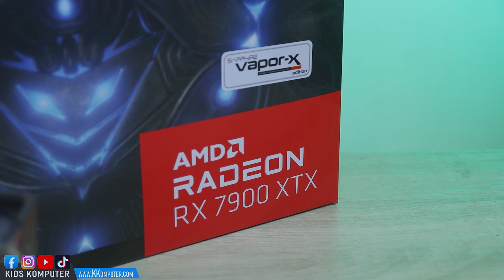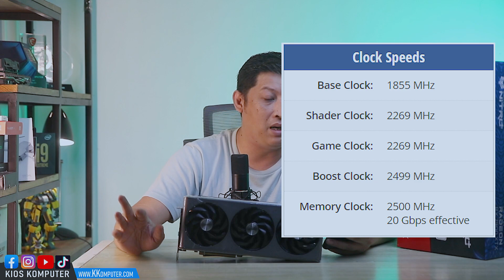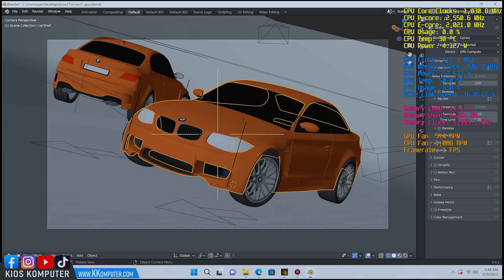KAMU INI KENAPA ???? kok tidak seperti kubu sebelah | Ft AMD RX 7900 XTX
►OBRAL MACBOOK BEKAS 4jt an